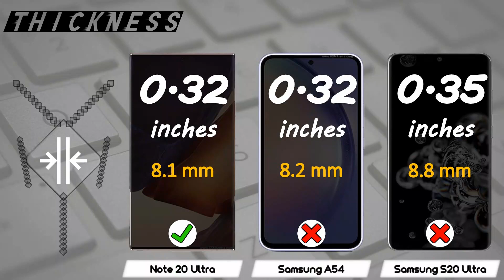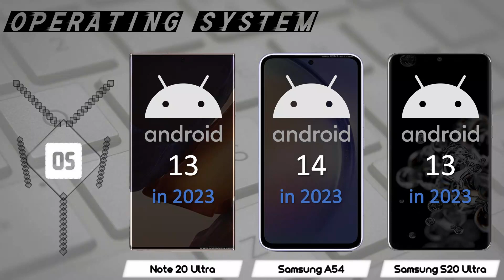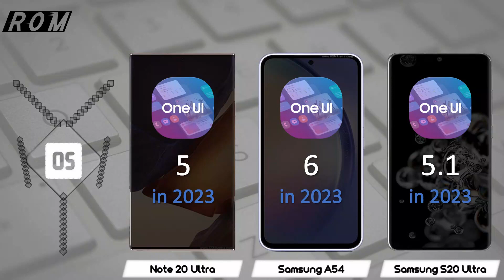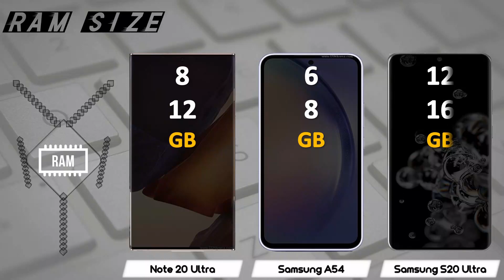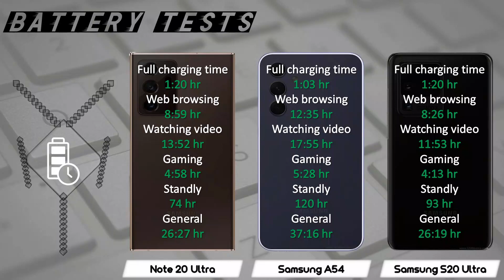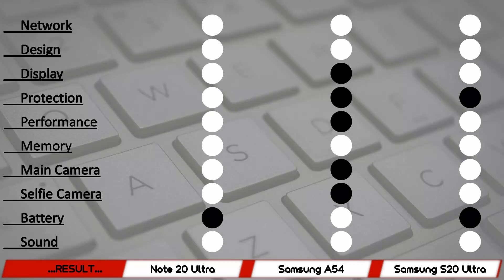SAMSUNG NOTE 20 ULTRA VS A54 VS S20 ULTRA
Comparison of SAMSUNG GALAXY NOTE 20 ULTRA 5G, SAMSUNG GALAXY A54 5G and SAMSUNG GALAXY S20 ULTRA 5G